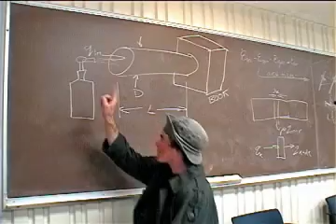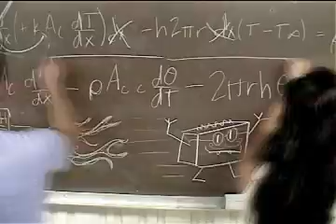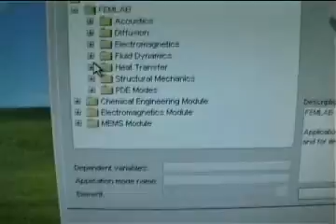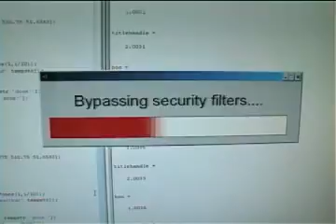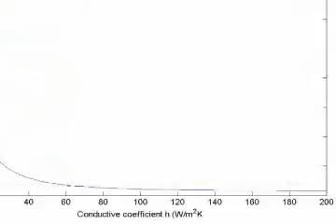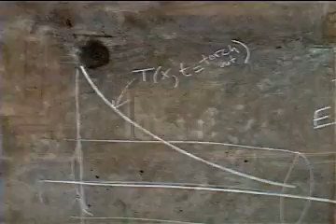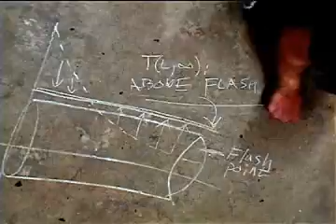Heat Transfer (for fun and profit)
My heat transfer professor gave us the option of making a video about some aspect of heat transfer for extra-credit. This class was *hard*, and making videos is fun, so we took a weekend and whipped one up. The finale takes place in the basement of the UCSB physics building, which has a huge (6-story) ventilation shaft in the center of it.
-Justin

Music Credits
Title: Soundtrack from The Rock
Composer: Hans Zimmer
Find it: iTunes